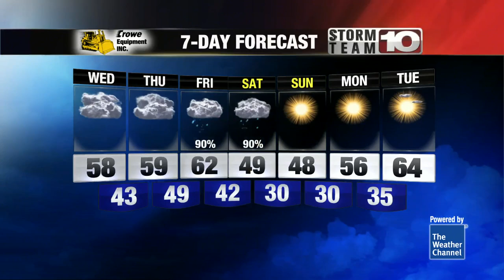Cloudy and cooler for the rest of the work week!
Expect temperatures to stay at a lower spot before more rain this week.